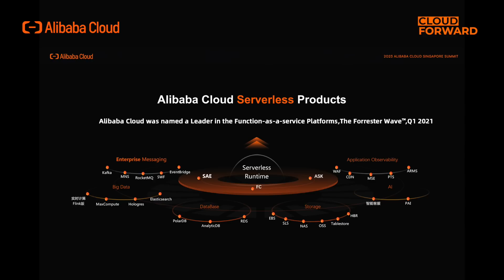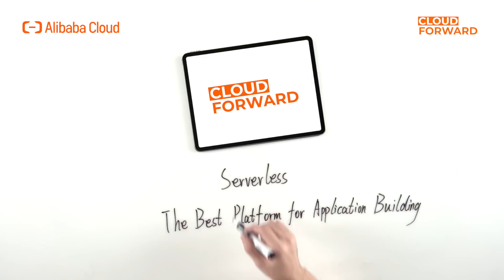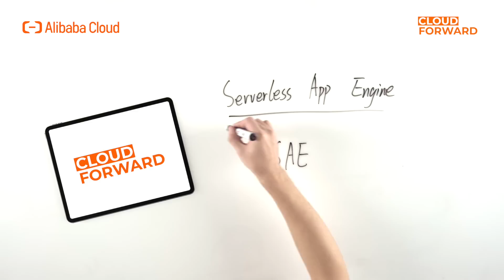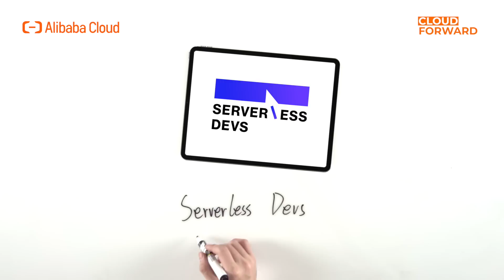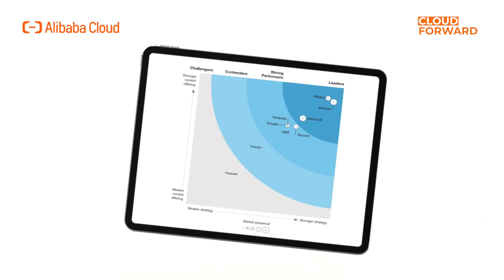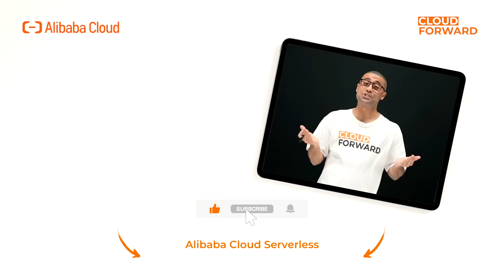Alibaba Cloud—Serverless | Technology and Development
Serverless, as a revolutionary technology, has become mainstream in IT development and the main capability provided by cloud service vendors since its concept was developed in 2012. In this episode,  let's find out what the thinking is behind Alibaba Cloud's "All in Serverless".

In this series, we will talk about Alibaba Cloud Serverless. Alibaba Cloud launched Function Compute (FC), a FaaS product that is an event-driven, fully managed computing service.

Serverless App Engine (SAE) is the first Serverless PaaS platform for applications in the industry. SAE shields the complexity of underlying IaaS and Kubernetes and provides zero-code transformation, cost-effective, and high-efficiency application hosting solutions to help users achieve Serverless transformation for monolithic web applications, microservices, and scheduled tasks.

Alibaba Cloud took the lead in the industry and launched the Serverless Container Service Alibaba Cloud Serverless Kubernetes (ASK), which is based on Elastic Container Instance (ECI) and can scale up to 2,000 Pods in 1 minute.